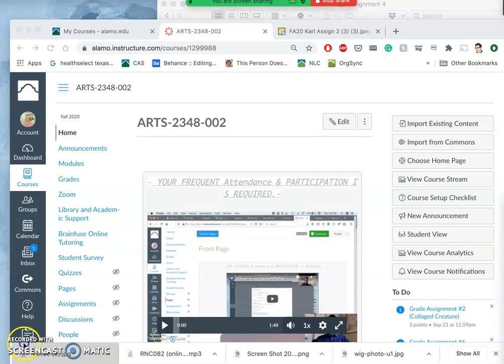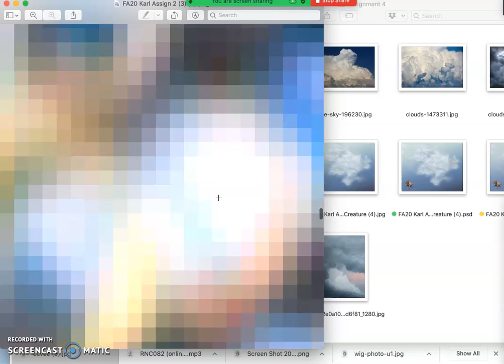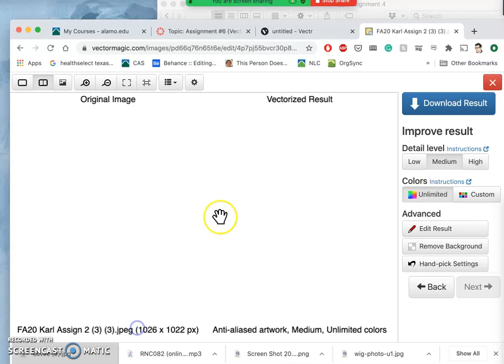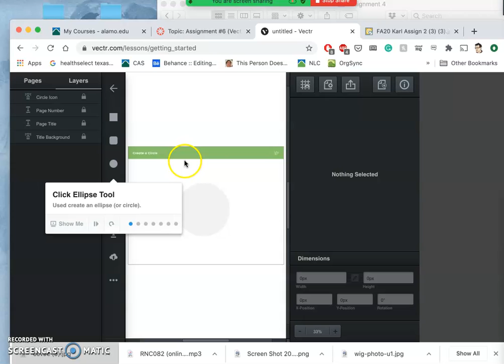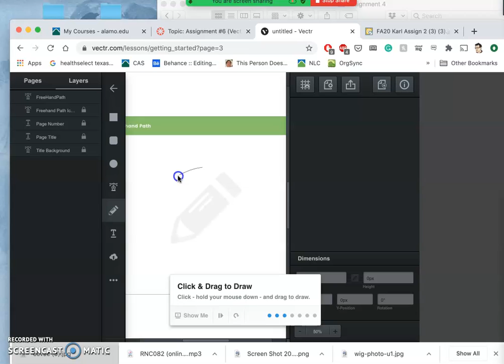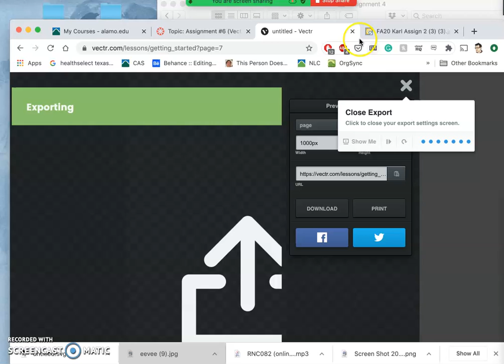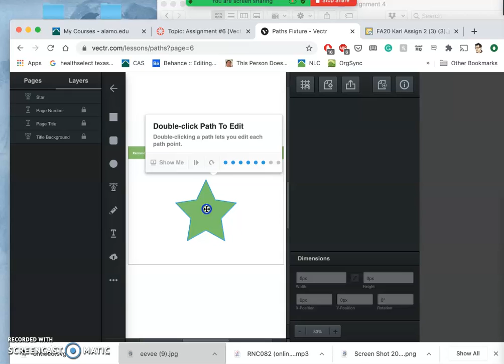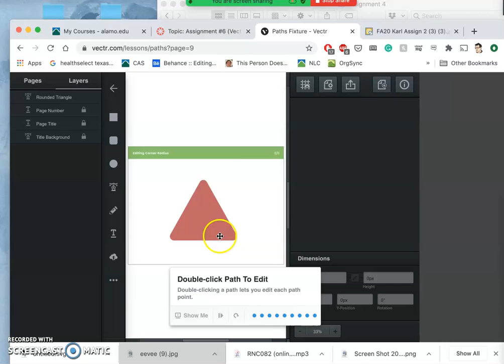1 Introduction to Vectors and the Vectr free browser based program